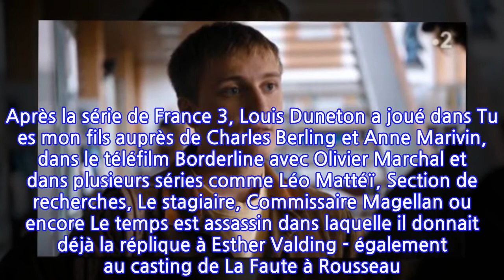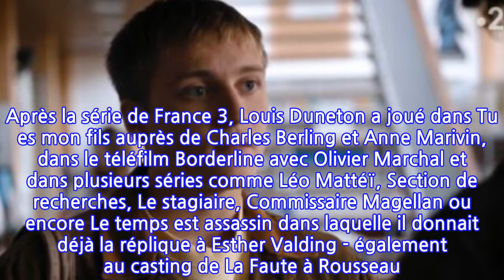La Faute à Rousseau : pourquoi Louis Duneton ne regrette pas d'avoir quitté Plus...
La Faute à Rousseau : pourquoi Louis Duneton ne regrette pas d'avoir quitté Plus belle...
Dans le rôle de Théo, Louis Duneton est l'un des personnages principaux de La Faute à Rousseau, diffusée chaque mercredi soir sur France 2. Un visage que connaissent bien les téléspectateurs du service public, puisqu'il y a quelques années le comédien prêtait ses traits à Valentin Nebout dans Plus belle la vie. Les nostalgiques des épisodes de L'instit ont retrouvé un peu de réconfort le mercredi soir sur France 2. Depuis le 17 février, des millions de téléspectateurs prennent des leçons de philosophie avec Benjamin Rousseau - un professeur aux méthodes peu orthodoxes interprété par l'acteur belge, Charlie Dupont. Alors que Victor Novak se déplaçait en moto dans les écoles de France, Benjamin Rousseau, lui, enfourche son vélo et vient en aide à sa manière à ses élèves. Mais celui dont il aimerait capter l'attention par dessus tout est Théo, son fils. Après avoir joué son rôle de père de façon très aléatoire, le professeur de philo est cette fois-ci bien décidé à reprendre une vraie place dans sa vie malgré ses nombreuses maladresses.Dans La Faute à Rousseau, c'est Louis Duneton qui a été choisi pour incarner le rôle de Théo. Une aubaine pour les fans de Plus belle la vie qui retrouvent aussi à l'écran Bryan Trésor et Myra Tyliann - respectivement Baptiste et Alison dans le feuilleton à succès de France 3. De 2012 à 2015, Louis Duneton vivait lui aussi dans le quartier du Mistral sous les traits de Valentin, le fils cadet de Babeth et Patrick Nebout. Ado maladroit avec de grandes lunettes sur le nez, son personnage avait rapidement séduit les téléspectateurs. Mais après trois années passées sur le tournage de PBLV, le jeune comédien a décidé de voguer vers de nouvelles aventures. Une décision qui pourrait sembler dangereuse mais qui a fini par être payante. Après la série de France 3, Louis Duneton a joué dans Tu es mon fils auprès de Charles Berling et Anne Marivin, dans le téléfilm Borderline avec Olivier Marchal et dans plusieurs séries comme Léo Mattéï, Section de recherches, Le stagiaire, Commissaire Magellan ou encore Le temps est assassin dans laquelle il donnait déjà la réplique à Esther Valding - également au casting de La Faute à Rousseau. Le jeune homme de 25 ans avait donc tout simplement choisi le bon moment pour quitter Plus belle la vie. « Cela m’a marqué d’une façon positive, ils m’ont donné la chance de faire ce que j’aime et d’être payé pour ça. Je suis parti au bon moment avant d’être un peu frustré. Ce sera toujours mon point de départ de comédien, avec l’expérience d’un rythme de tournage hyper intense », a-t-il confié à Télé-Loisirs. Une jolie leçon.